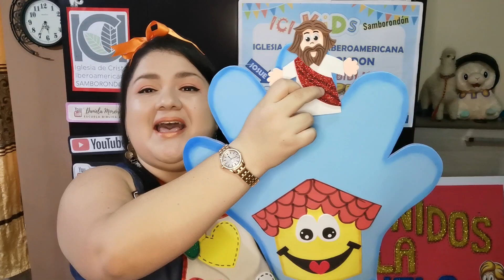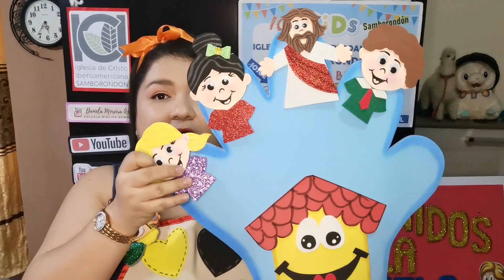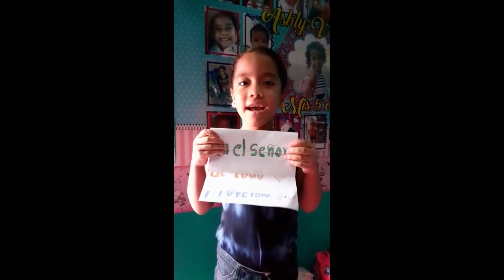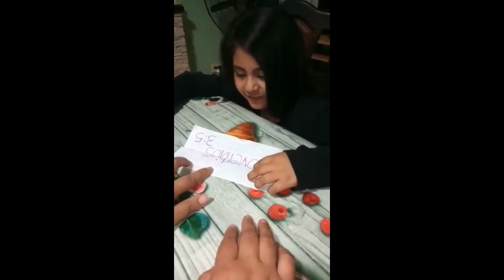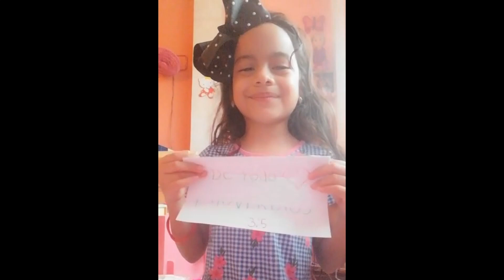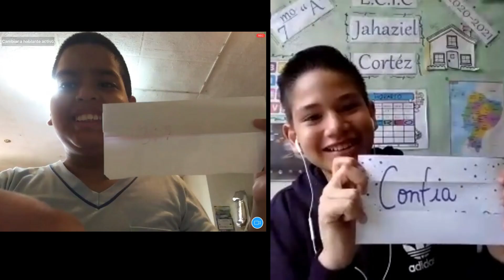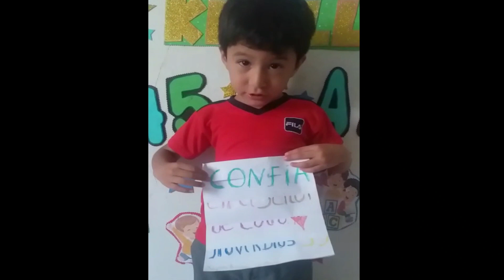JOSE EN NOMBRADO GOBERNADOR - JOSE INTERPRETA LOS SUEÑOS DE FARAON - JOSE EL SOÑADOR - CLASE VIRTUA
*MOLDES PARA HACER A JOSE EL SOÑADOR CON DIFERENTES TRAJES QUE REPRESENTAN LAS DIFERENTES ETAPAS DE SU VIDA.

*TABLA DE MEDIDAS DE LAS BOLAS DE ESPUMAFON O ICOPOR, OJOS IMPRIMIBLES.

*MOLDES E IMPRIMIBLES PARA HACER PALETAS PARA REPRESENTAR LOS SUEÑOS DEL COPERO, PANADERO Y FARAON.

*CANTICO "Que feliz hogar" , aquí los moldes para realizarlos.

*MOLDE E IMPRIMIBLE PARA HACER EL VERSICULO BIBLICO EN UNA NUBE.